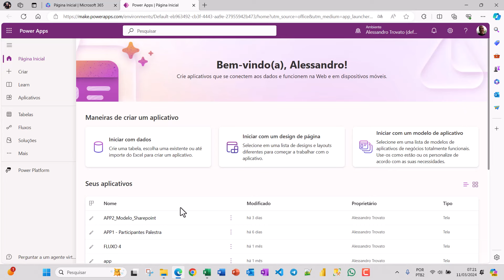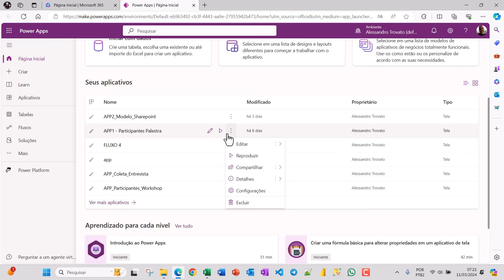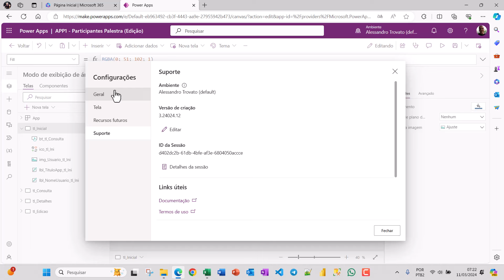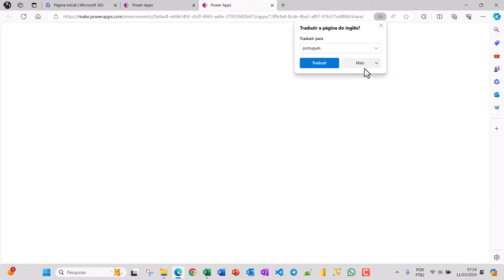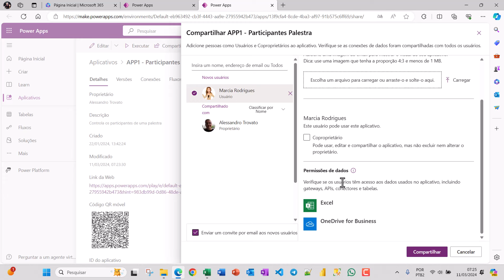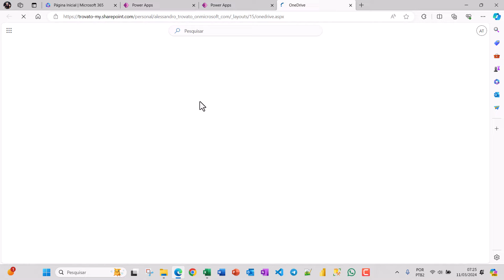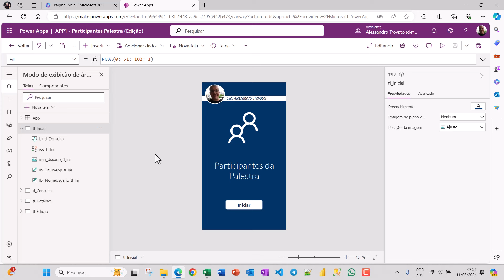[Aula 10] Power Apps - Publicar e Compartilhar o APP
Nesta décima aula de Power Apps vamos voltar um pouquinho no tempo e vamos fazer a publicação e o compartilhamento do APP.

Somente com o compartilhamento e a publicação do aplicativo ele estará disponivel para outros colegas da organização, para utilizá-lo em seus dispositivo móveis.

Bons estudos!

🟩 ACESSE O CATÁLOGO COM OS VÍDEOS ORGANIZADOS 🟩
Todas as aulas acessíveis com um catálogo completo:

🟧 CURSOS COMPLETOS, CERTIFICADO E SUPORTE A DÚVIDAS 🟩
Aprenda comigo a utilizar os mais importantes aplicativos do mercado.

🌍 ARTIGOS NO BLOG 🌍
Centenas de artigos para você estudar:

Precisa de alguma informação sobre os cursos, contate-me!